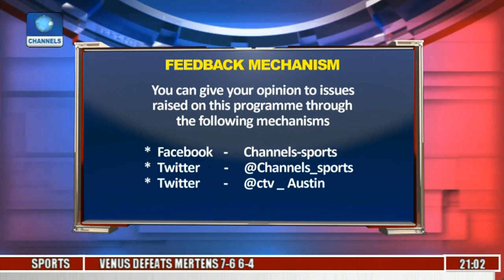Quadri Defeats Omar 4-3 In ITTF Men's Singles Final